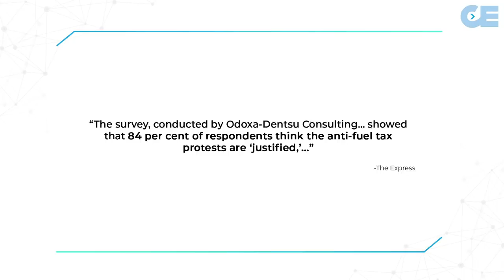The Deep State Has A Big Problem In France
The mainstream media is staying super silent on this story for a reason, it shows incredible collective power. Watch and police remove their helmets and firefighters turn their backs in France.
Source: Collective Evolution: Dec 2018.